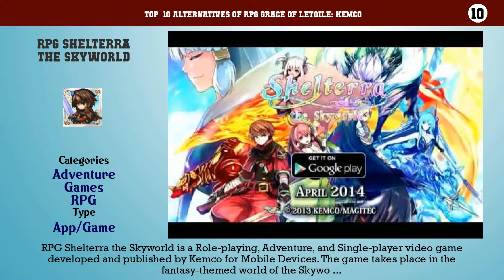RPG Grace of Letoile: KEMCO | Best 11 Alternatives of RPG Grace of Letoile: KEMCO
Top  10 Alternatives of RPG Grace of Letoile: KEMCO

10. RPG Shelterra the Skyworld
9. RPG Link of Hearts: KEMCO
8. RPG Alphadia2
7. RPG End of Aspiration
6. RPG Spectral Souls
5. RPG Symphony of the Origin
4. RPG Ambition Record
3. SaGa SCARLET GRACE: AMBITIONS
2. [Premium] RPG Revenant Dogma
1. RPG Infinite Dunamis: KEMCO